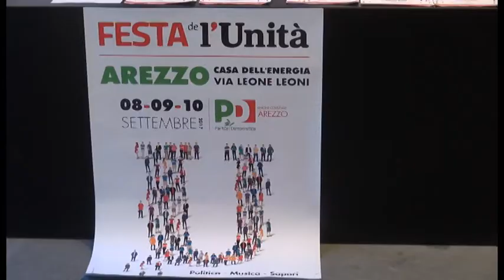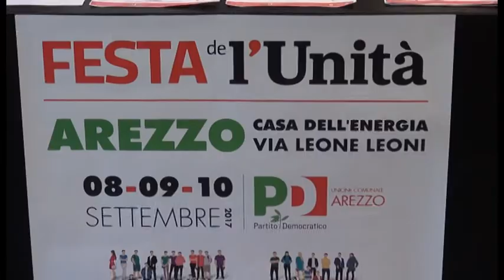Renzi torna ad Arezzo: domenica alla Casa dell'Energia per la festa del PD